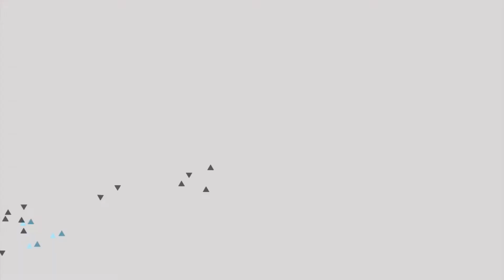Ziua Dansului | Smile Dance | Rock n Roll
Centrul Republican pentru Copii și Tineret ARTICO